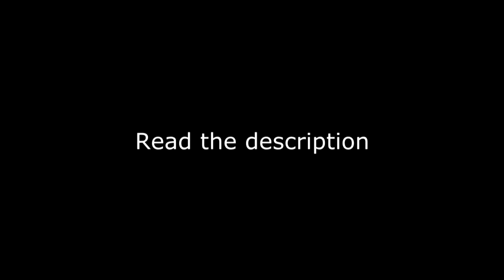Shadez barracks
If you are the owner of these songs in the video and want the video to be removed, please message me immediately to get it removed.